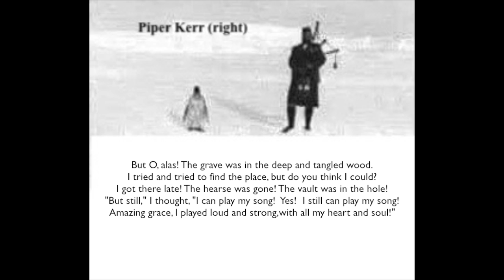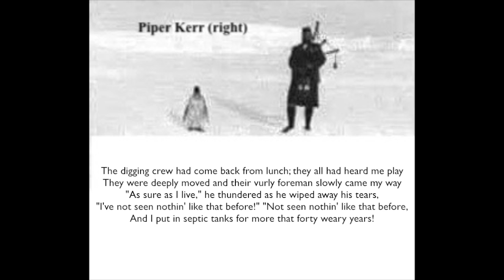The Sendoff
He was asked to play the bagpipes at a graveside.  But he had a little trouble finding the cemetery and ended up playing in a very unusual place!